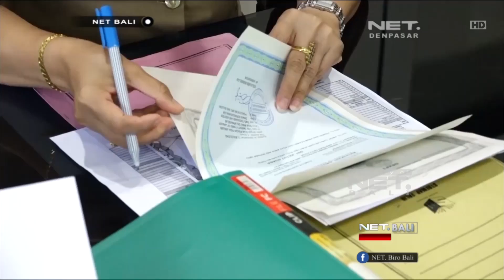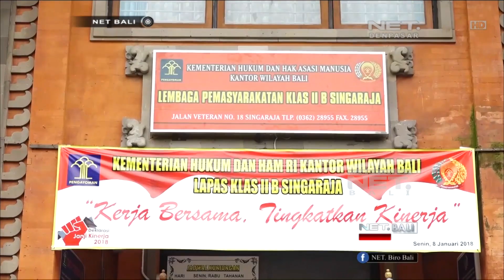NET. BALI - DISDUKCAPIL MELAKUKAN PEREKAMAN KTP ELEKTRONIK DI RUMAH WARGA